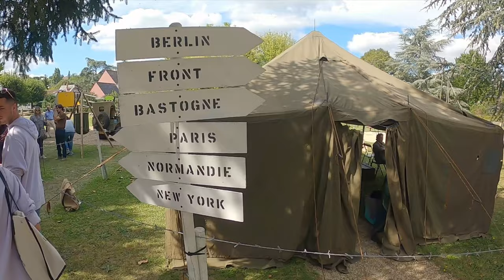A l'assaut de l'Amérique : le Run 2021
Deuxième épisode de ce week-end magistral. Je vous emmène sur le Run 2021 du festival A l'assaut de l'Amérique.
Un véritable défilé de mode mécanique au milieu d'une balade dans notre belle région tourangelle. Un grand merci à Titi et son 1340 avec qui j'ai passé une fin de run au petit oignons !!!

00:00 Intro - générique
01:02 Laisse moi t'emmener avec moi !
01:35 Jusqu'au point de croisement
02:08 Le défilé des voitures
07:12 deuxième partie de run
10:06 Les bords de Loire
10:51 Un Nightster démoniaque
11:28 BMW R18
12:26 Le 1340
13:29 Le retour
14:16 Un dernier plaisir en images
15:16 Outro